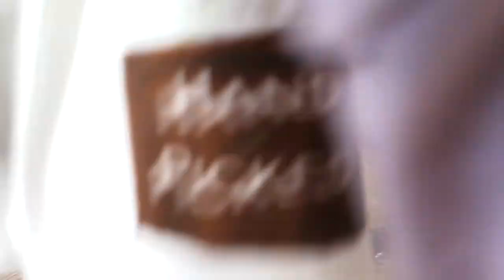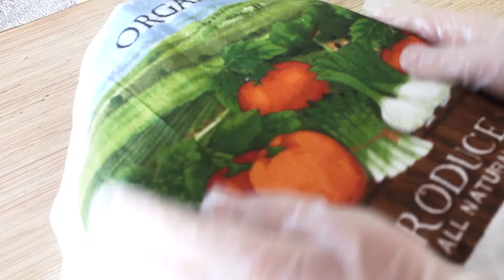Готовим корейские пончики/Mavzuna`s kitchen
Привет! Сегодня я буду готовить корейские пончики "Квэбэги"
Ингредиенты
~  Сухие дрожжи- 7 гр
~ Сахар - 5 ст. ложек
~ Cоль - 1 ч. ложка

Для посыпки:
~ Корица - 1 ч. ложка
~ Сахар - 2 ч. ложки
~ Ванилин - 1 ч. ложка

Я не повар!  Я только учусь готовить!